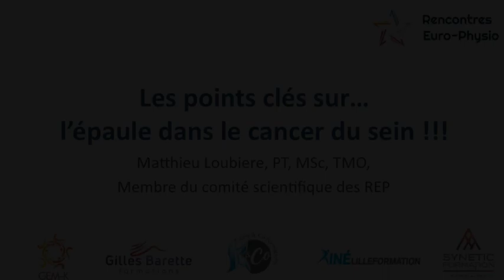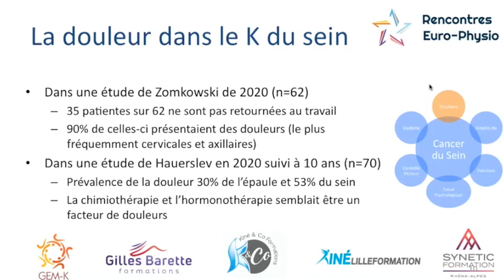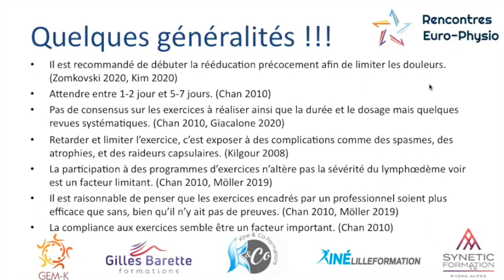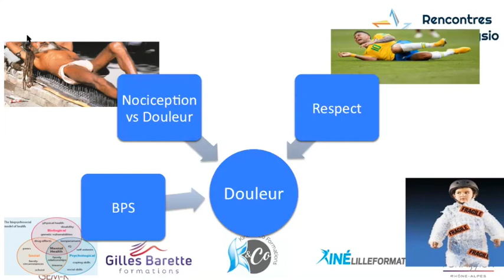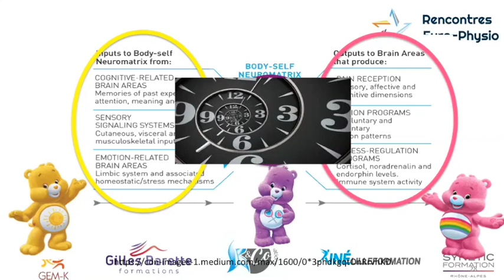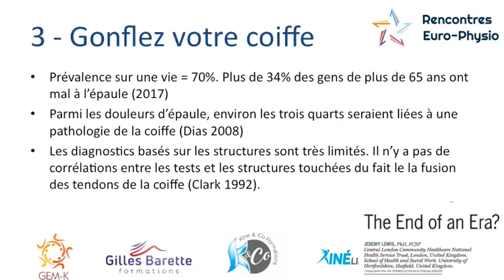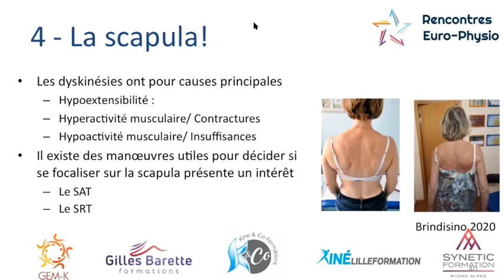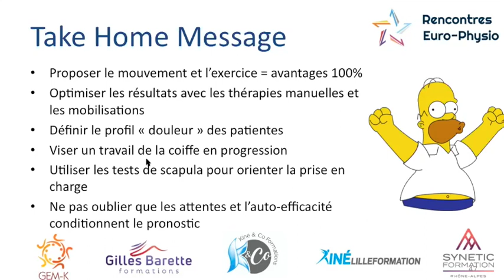Les points clés sur l'épaule dans le cancer du sein.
Cette vidéo vous est proposée par le comité scientifique des Rencontres Euro-Physio.
Nous vous présentons ici les points clés sur la prise en charge des douleurs d'épaule chez les patientes ayant eu un cancer du sein.